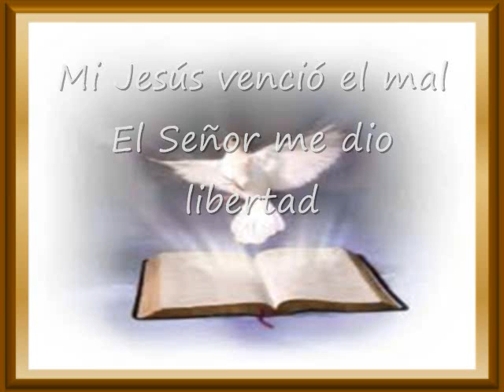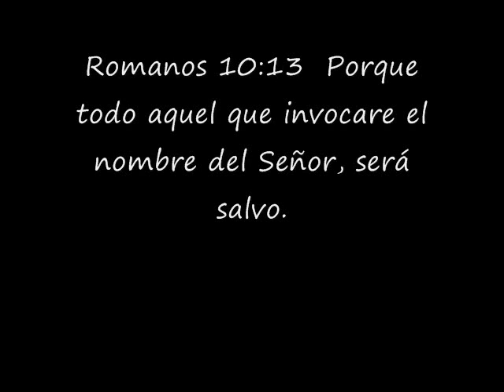El Señor Me Dio Libertad